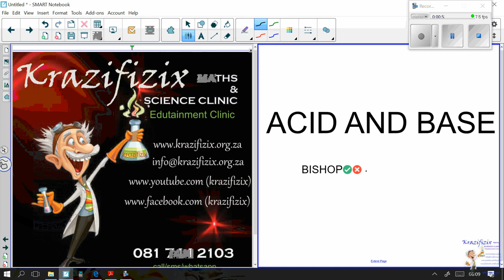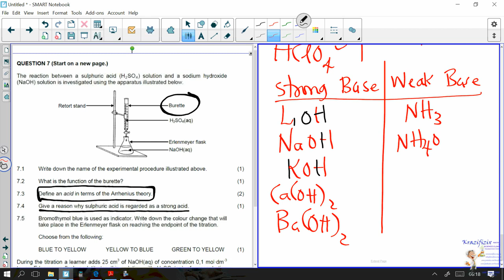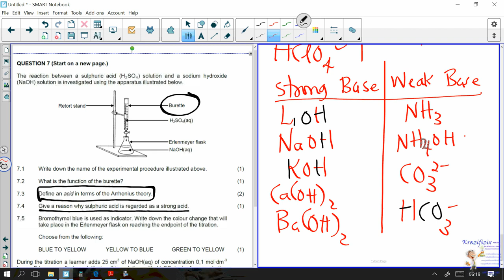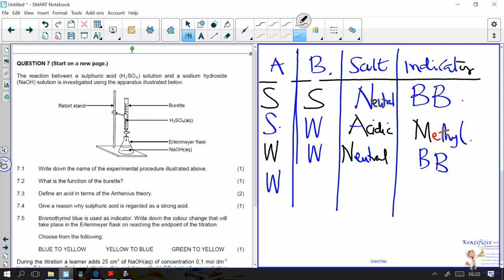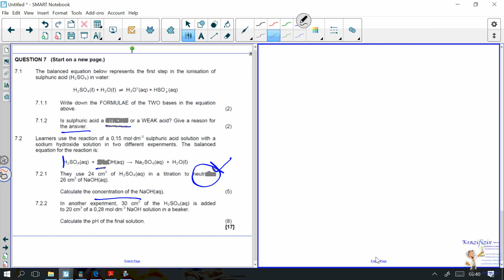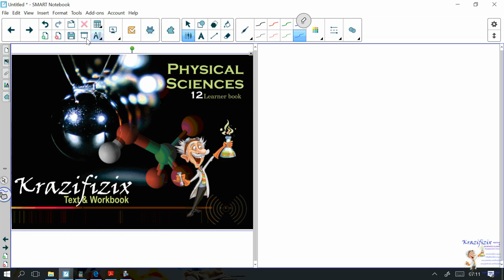KRAZIFIZIX ACID AND BASE 1